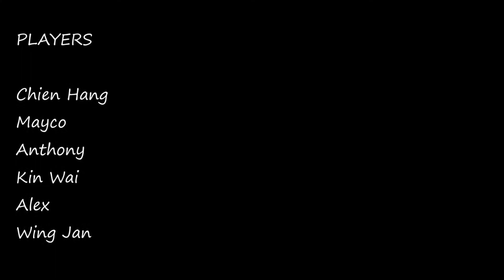Capenberg vs Echo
KAVVV - 2e Division
24/10/2013 - Game 03